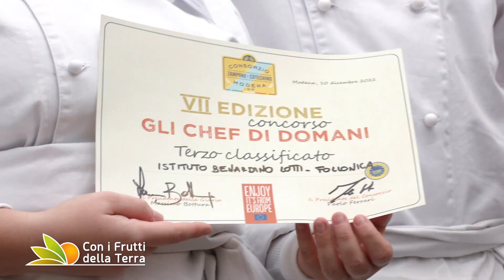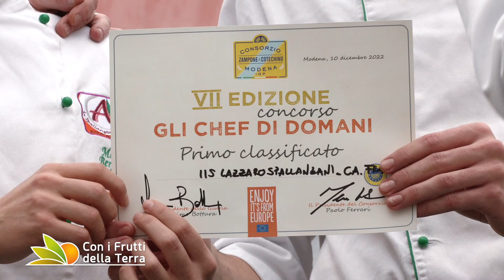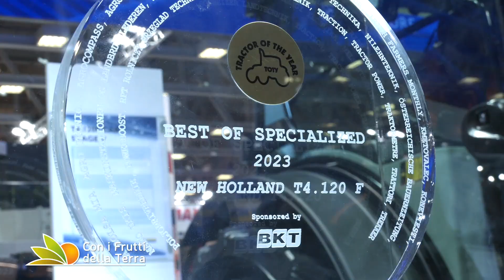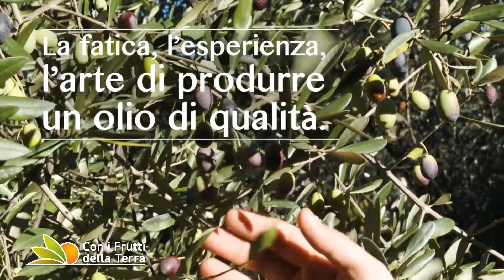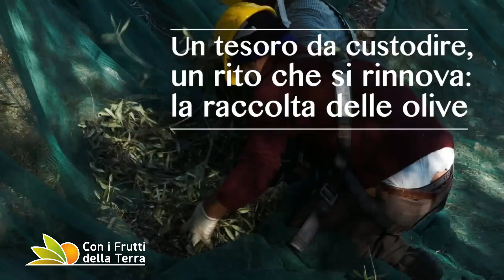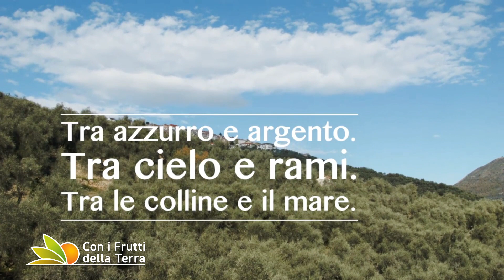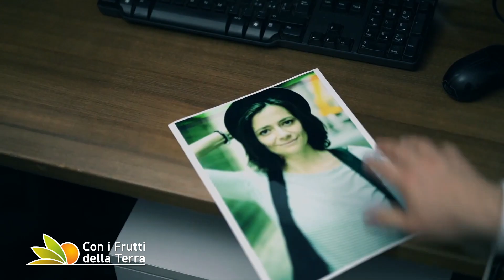Puntata del 18/12/22 - 4°parte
Ancora in piazza a Modena per l'evento che vuole celebrare il cotechino e lo zampone di Modena Igp.
Poi in Liguria a conoscere da vicino il tipico olio di oliva.